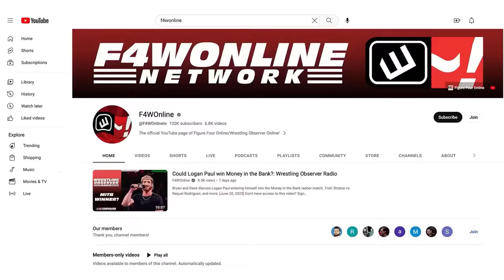What was with that Naito/Moxley match? | AEW Forbidden Door | Wrestling Observer Live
Bryan Alvarez and Mike Sempervive talk about the top three matches from Forbidden Door, including the IWGP World Heavyweigh title match between Jon Moxley and Tetsuya Naito.